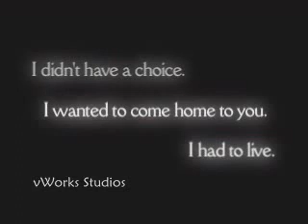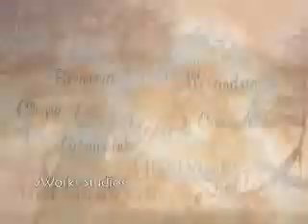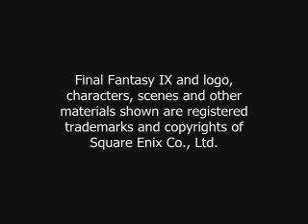Melodies of Life [OST-FFIX]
My very first AMV! Here it goes! =)